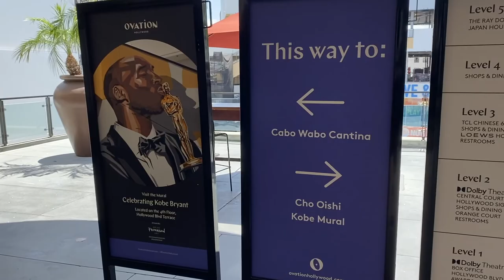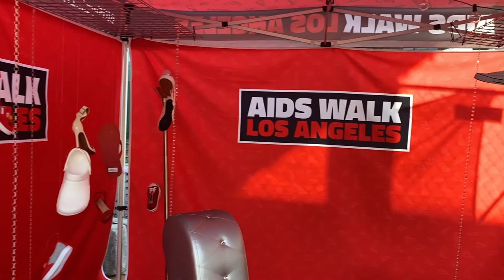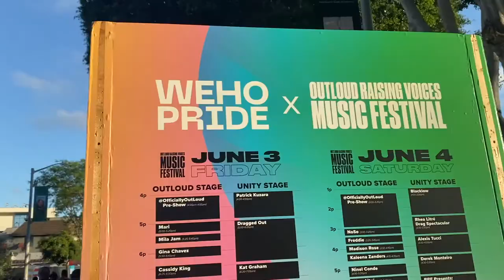weho pride 2022 + backstreet boys vlog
yayyyy another vlog! this week I went to West Hollywood pride with my bff and also saw the most epic concert AKA backstreet boys